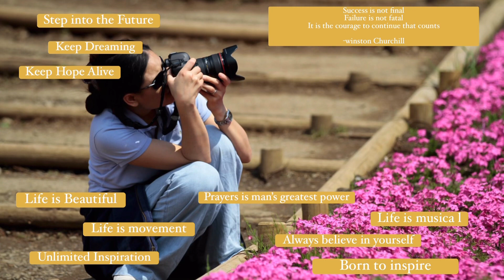2023 first Snowfall at our place in JAPAN